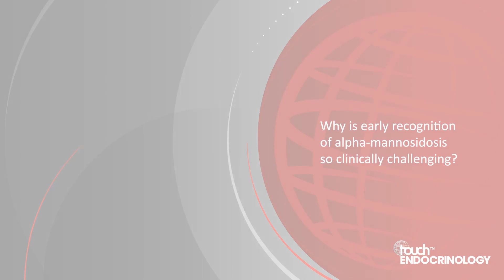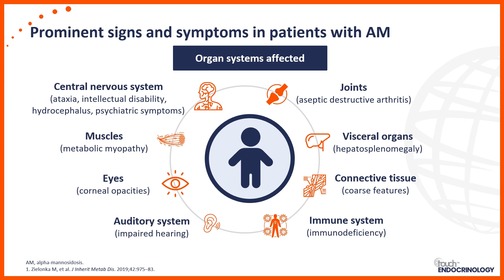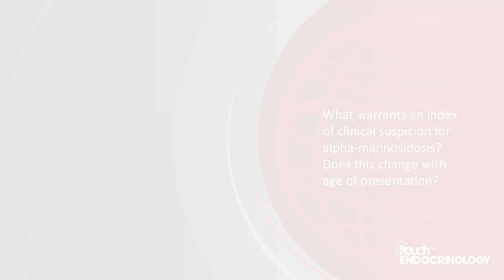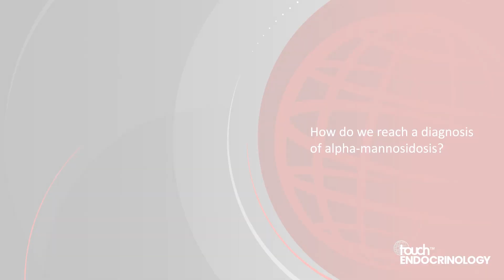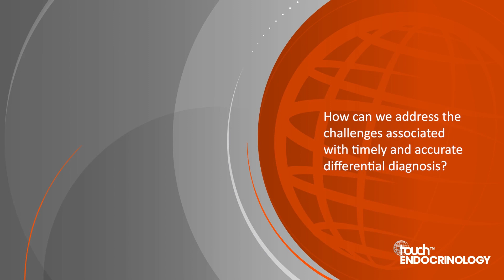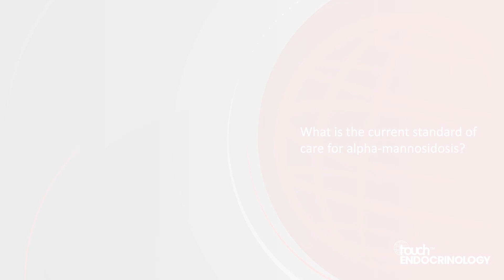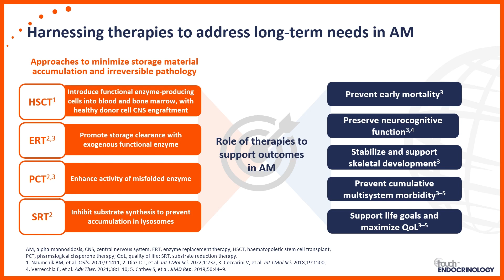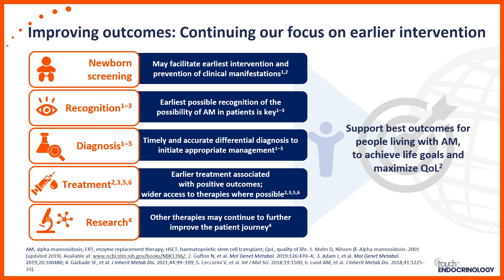Improving the alpha-mannosidosis patient journey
Prof. Barbara K Burton gives her perspectives on the natural history and prevalence of alpha-mannosidosis, its diagnosis and treatment options.

This activity is funded by an independent medical education grant from Chiesi and is jointly provided by USF Health and touchIME.